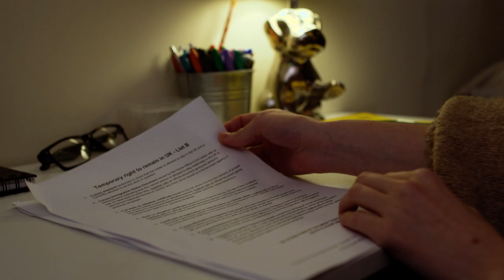Limbo short film (trailer)